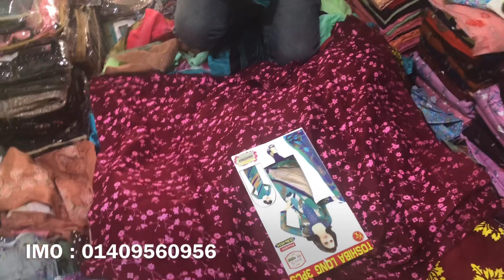গরীবের ব্যবসা ধনী হওয়ার রাস্তা | এমন সন্ধান কেউ দিবে না | ব্যবসায় লাভ করতে চাইলে ভিডিওটি দেখবেন 🤩